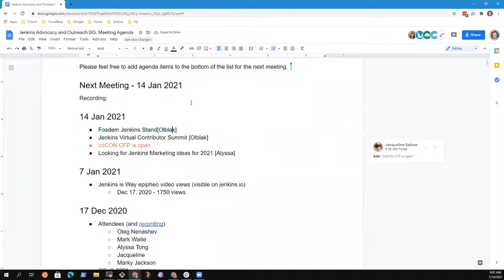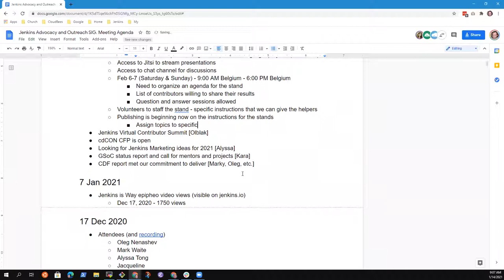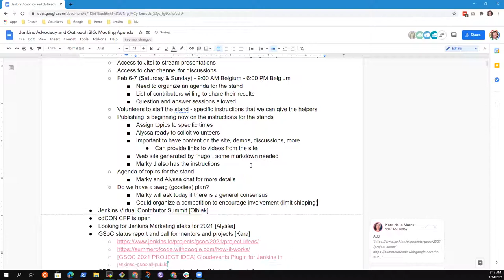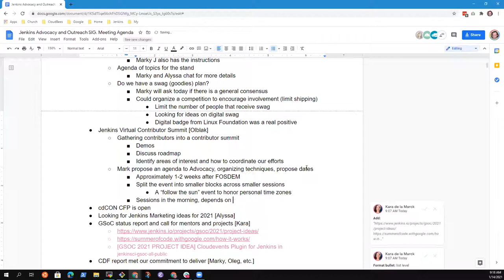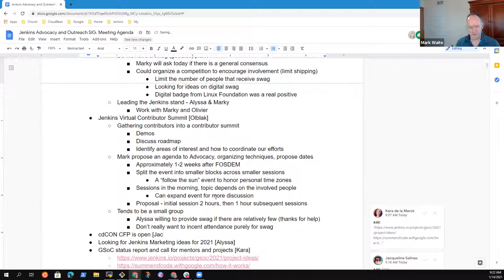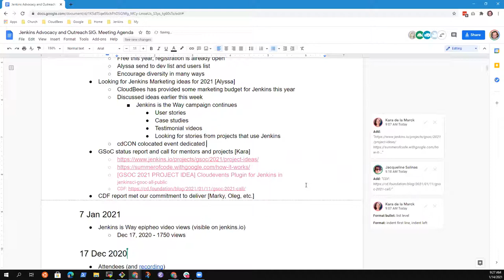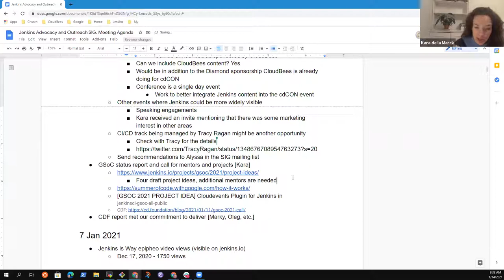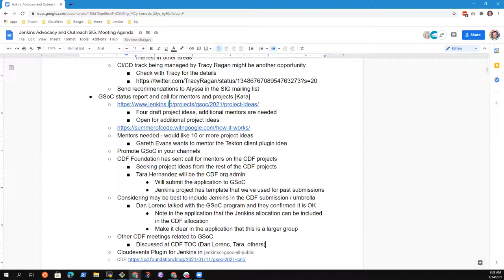Jenkins Advocacy and Outreach SIG meeting Jan 14, 2021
Jenkins Advocacy and Outreach SIG meeting January 14, 2021.  Topics included FOSDEM 2021 Jenkins stand (online), Jenkins Contributor Summit, and Google Summer of Code status report.